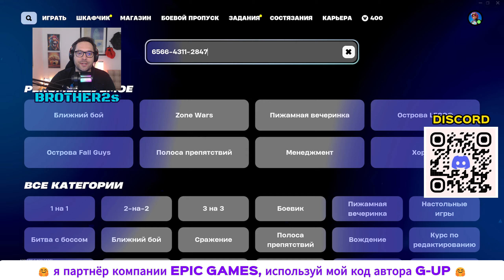БЫСТРЫЙ ФАРМ ОПЫТА В ФОРТНАЙТ! ЛУЧШИЙ БАГ НА ОПЫТ В FORTNITE!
КАЖДЫЙ ДЕНЬ НА ЭТОМ КАНАЛЕ

используй мой код автора G-UP

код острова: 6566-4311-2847